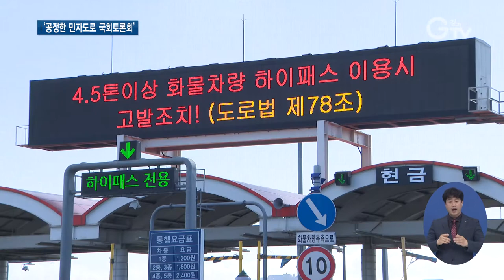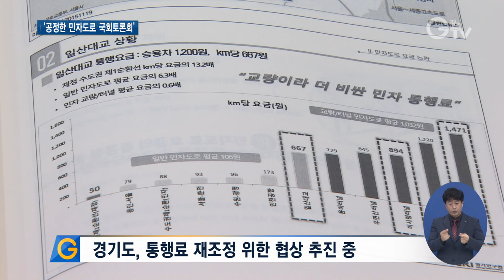"국민들의 최소한의 통행기본권 보장해야"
[앵커멘트] 일산대교는 한강 교량 중 유일한 유료 도로로, 주요 민자도로에 비해 높은 통행료를 징수하고 있는데요. 이러한 민자도로 통행료 문제를 해결하기 위해 ‘공정한 민자도로 운영을 위한 국회토론회’가 열렸습니다. 구영슬 기자의 보도입니다.

[리포트]
한강을 가로질러 고양시와 김포시를 연결하는 일산대교.

한강 교량 27곳 중 유일한 유료 도로로, 승용차 통행료가 두 차례에 걸쳐 인상되면서, 인천국제공항고속도로를 비롯한 주요 민자도로에 비해 세 배에서 다섯 배 정도 더 높은 통행료를 징수하고 있습니다.

이러한 민자도로 통행료 문제를 해결하기 위해 지난 24일, ‘공정한 민자도로 운영을 위한 국회토론회’가 열렸습니다.

국회의원 30여 명이 공동 주최하고 경기도와 경기연구원, 강원도가 공동 주관한 이날 토론회엔 10여 명의 국회의원들이 참석했습니다.

[싱크] 김주영 / 국회의원(더불어민주당)
"김포, 고양, 파주에 산다고 해서 매일 통행료를 내야 된다는 것은 공정하지 못한 문제라고 많은 주민들이 생각하고 있습니다."

[싱크] 최형두 / 국회의원(국민의 힘)
"경기도, 강원도, 다른 지역의 문제와 함께 상의할 수 있게 되고 법률적으로나 이런 재정적인 해법을 찾을 수 있게 되어서 정말 반갑습니다."

또, 이 자리엔 일산대교와 강원도 미시령터널, 경상남도 마창대교 등 민자도로 관련 행정기관 관계자들과 고양시장, 파주시장, 그리고 김포시장도 함께했습니다.

[싱크] 김성호 / 강원도행정부지사
"경기도에서도 이렇게 동병상련의 마음을 안고 있고, 그래서 오늘 이 자리가 천군만마(를 얻은) 자리가 된 것 같습니다."

토론회에 참석한 이재명 경기도지사는 도로는 공공재이므로 국민들의 통행기본권을 보장해야 한다고 강조했습니다.

“형법적으로 봤을 때 배임 행위라고 생각합니다. 과도한 이익을 추구하기 위해서 과도한 부담과 손실을 지우는 일은 지금부터라도 중단돼야 마땅하다고 생각합니다.”

한편, 경기도는 분야별 전문가로 이뤄진 전담조직을 구성해 통행료 재조정을 위한 본격 협상을 추진하고 있습니다.

[자막]
[자료화면]
1. 일산대교…주요 민자도로보다 3~5배 높은 통행료 징수
2. ‘공정한 민자도로 운영 위한 국회토론회’ (3월24일)
3. 경기도•경기연구원•강원도 공동 주관
4. [싱크] 김주영 / 국회의원(더불어민주당)
5. [싱크] 최형두 / 국회의원(국민의 힘)
6. [싱크] 김성호 / 강원도행정부지사
7. 이재명 경기도지사, “국민 통행기본권 보장해야”
8. [싱크] 이재명 / 경기도지사
9. 경기도, 통행료 재조정 위한 협상 추진 중